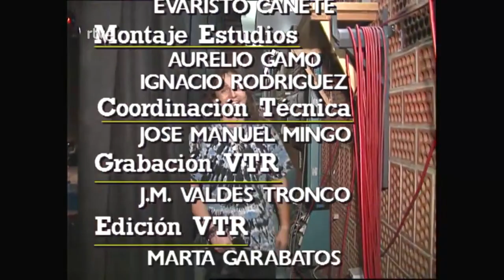MIKEL ERENTXUN - Acústico Planeta Rock (1993)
Especial Planeta Rock, el programa de La2 presentado y dirigido por Tomás Fernando Flores (00:30), dedicado en esta ocasión a Mikel Erentxun, que ofreció un concierto acústico compuesto por estos seis temas:
1) A UN MINUTO DE TI (01:15)
2) LENTAMENTE (05:19)
3) UÑA Y CARNE (08:16)
4) JUGANDO CON EL TIEMPO (13:17)
5) EL RITMO DE LA CALLE (18:17)
6) ESTA LUZ NO SE APAGARÁ (20:32)

Emisión del 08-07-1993. De la web de RTVE.